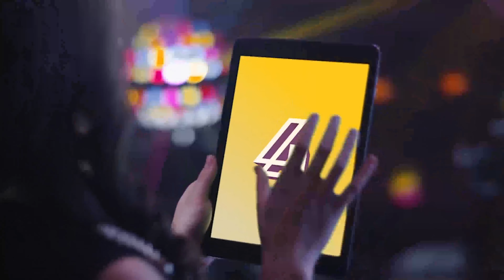Entertainment Channel Branding Pack | After Effects Project Files - Videohive template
4 Channel Branding Perfect branding for entertainment channels Easy to customize Easy to change all colors User Guide Watch in Full HD Included in the pack 1 Main Ident 1 App and Social Media Ident (up to 12 sec) 7 Promo end pages (Monday to Sunday) + 1 Generic 1 Teaser Line Up (Now, Next, Later) Line Up (Saturday, Sunday) Elevator Bug Navigation Bug Sponsor Tag 3 Deferent Transitions Video and Audio are not included in the project Music You can purchase it from audiojungle.net Music, Clock SFX

 Last Update 5 April 18 Created 5 April 18 After Effects Version CC 2018, CC 2017, CC 2016 Files Included After Effects Project Files, Vector Files Resolution 1920x1080 File Size 1.16GB Media Placeholders 10 Tags 3d, ball, bicycle, channel branding, christmas, commercial, design, elements, entertainment, ident, kids, promo packege, television, tv

download Entertainment Channel Branding Pack | After Effects Project Files - Videohive template